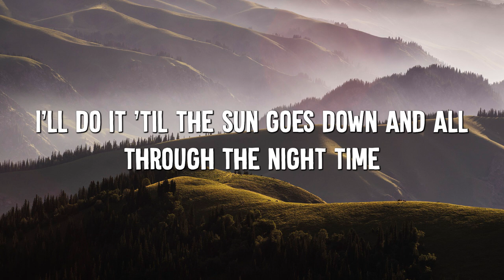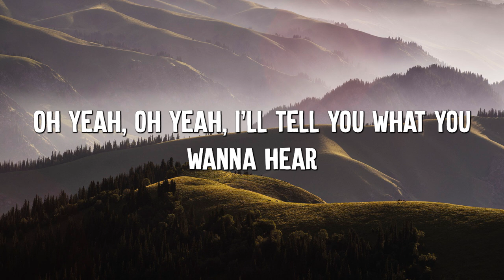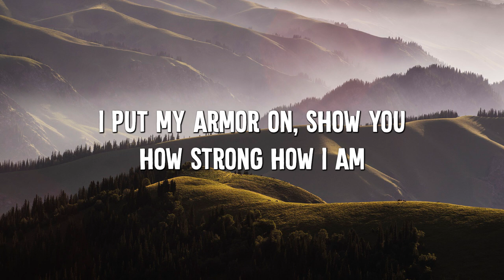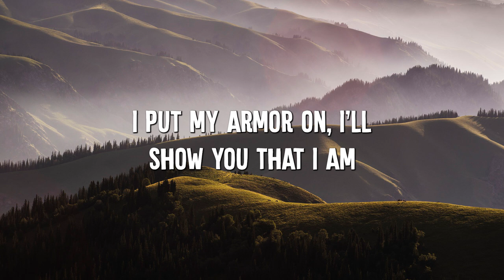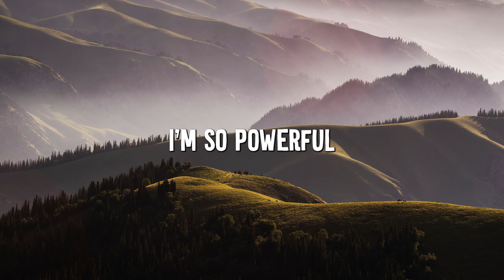Unstoppable - Sia (Lyrics)